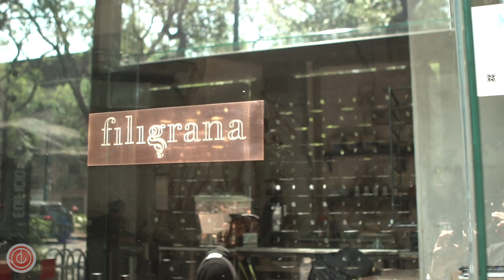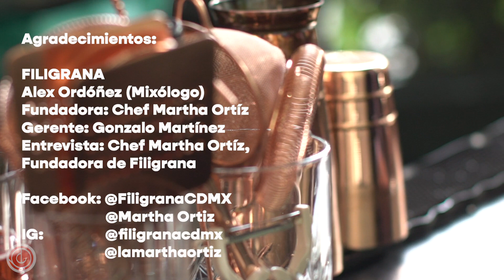La chef que cocina el futuro con pasión y paciencia | Bar Emprende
En la mesa pasan grandes cosas. Es como una puesta en escena donde surgen conversaciones mágicas. Martha Ortiz, chef mexicana creadora de los restaurantes Dulce Patria y Filigrana, inventa en cada platillo una historia y un viaje hacia los sabores.

Después de sufrir una experiencia difícil como emprendedora, de fortalecerse como empresaria y de la reclusión que trajo consigo la pandemia, aprendió a mirarse a sí misma y a reconocer que las tragedias te permiten sentir la vida con más fuerza para seguir construyendo lo que tú eres y en lo que tú crees.